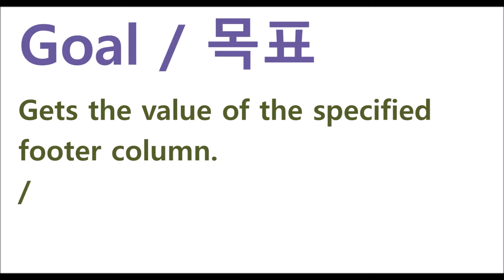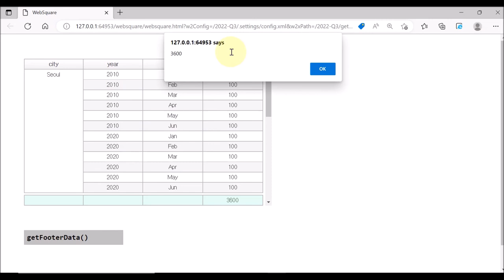GridView - getFooterData() | WebSquare5 - Quick Guide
00:00 Introduction
00:06 Goal
00:14 Usage
00:25 DEMO
01:12 End of DEMO

Gets the value of the specified footer column.

Related API
   getFooterData